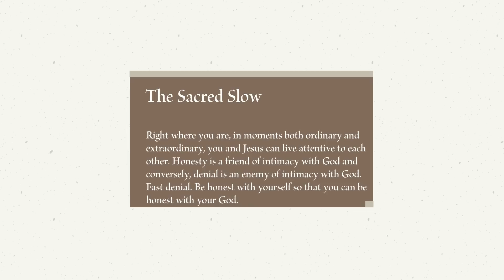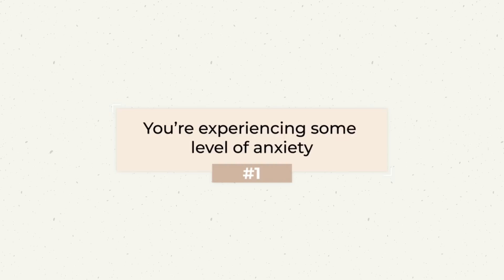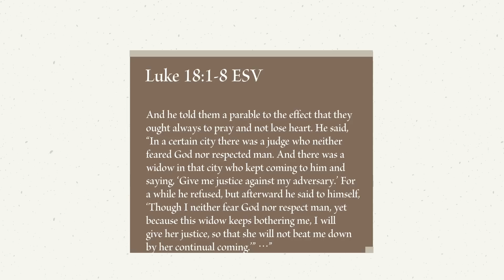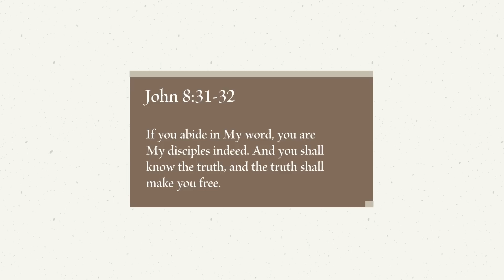Being Radically Honest with God Changed Everything | How to start | Melody Alisa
Looking for a community of women who are all about Jesus and becoming the people God has created them to be?

Hey, sis! In today's video, we are talking about what it looks like to be COMPLETELY transparent and authentically honest with God. Honesty goes hand-in-hand with trust, so when we aren't honest with God, what we're really saying if "God, I don't trust you". Through this video, I share 3 different categories we usually fall into when we aren't being completely honest with God as well as 2 signs that you need to approach the Father with some radical honesty today. This is so important because God CANNOT fix what we do not face! I hope you enjoy!

THINGS MENTIONED:
〰️ The Sacred Slow by Alicia Britt Chole
〰️ My favorite Bible Study tools
〰️ Fav books and devotionals

🙋🏾 Join the Created For This Membership Club for monthly Bible studies, live q&a's, a private group chat, masterclasses & More!

NEW HERE?
Hi! I lived in South Korea for two years where I met God and I documented my life as an English teacher (check out my Life in Korea playlist for more on this!) Now, I call Atlanta home. On my YouTube channel, I share my Christian faith and life as a creative, a newlywed, and a new mom through weekly new videos!

 radical honesty signs god wants you to trust him radical honesty with god trusting god in hard times